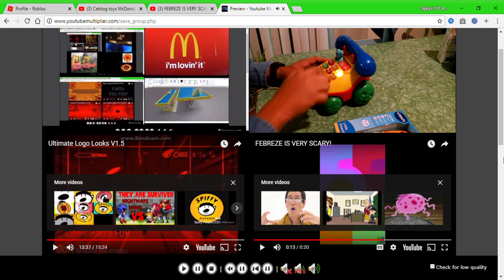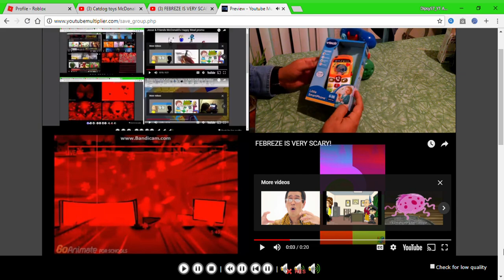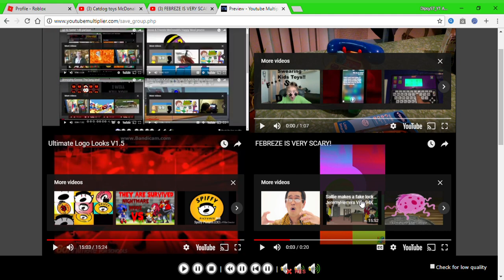up to faster 154 parison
1: up to faster 151 parison
2: Cursing Phones
3: Ultimate Logo Looks V1.5
4: FEBREZE IS VERY SCARY!

and all the TW or Dipsy57_YT logos